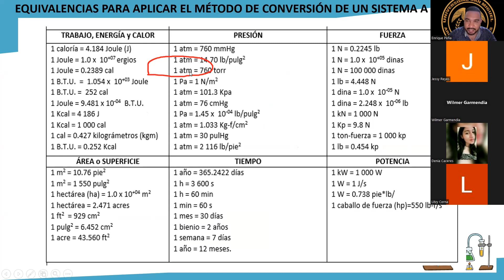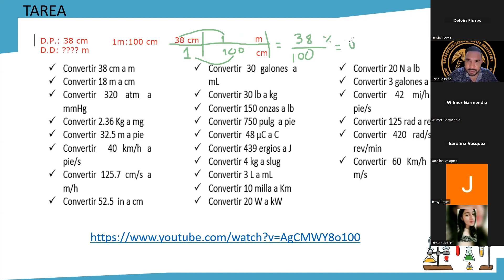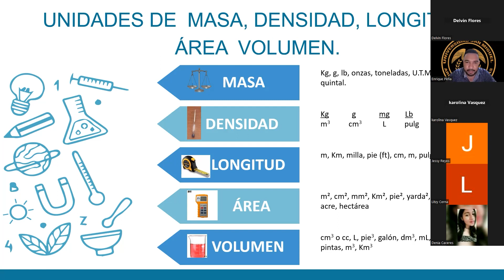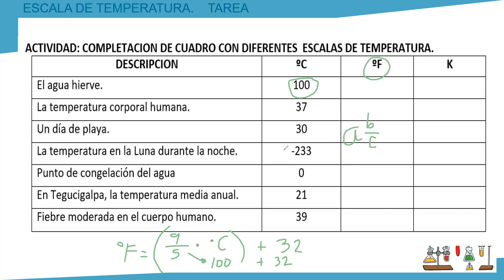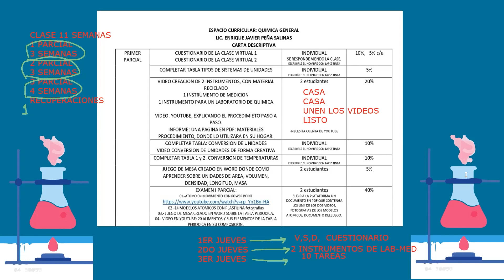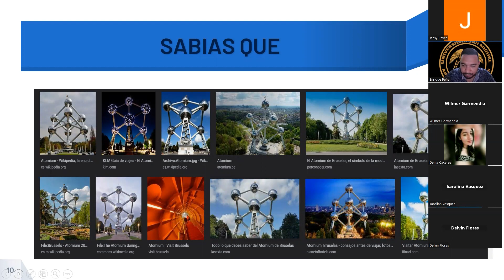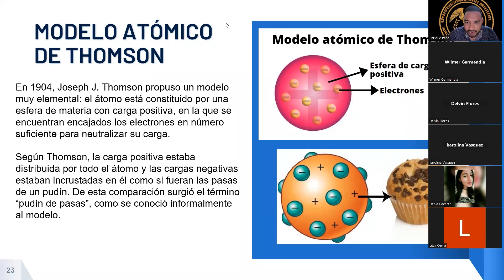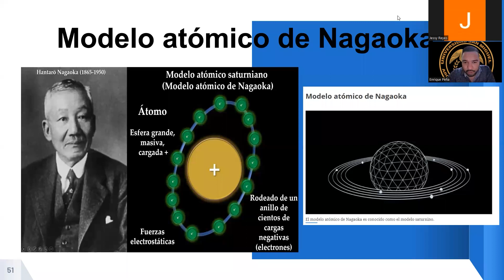CLASE DE QUIMICA No. 1 PARTE 2. USMAH 12-01-23